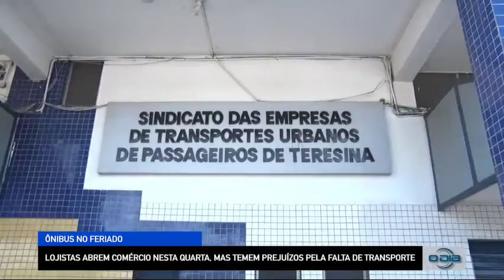Lojistas abrem comércio nesta Quarta e temem prejuízos por falta de transporte público 11 10 2022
Bom Dia News: Segunda a Sexta (08h).

Rota do Dia: Segunda a Sexta (11h40).

100% Forró: Sábados (10h), com reprises aos Domingos no mesmo horário.